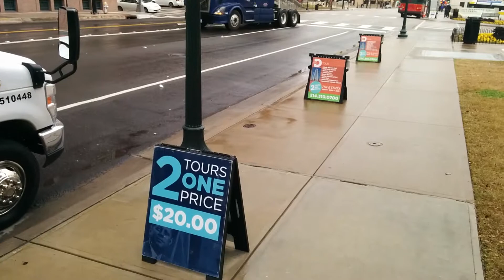Inside our tour bus in Dallas TX!!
Dallas premier 5 Star rated sightseeing bus tour service in Downtown Dallas , we offer tours other companies can't do, our bus tours will show you the great city of BIG D Dallas!  Our JFK tour bus wi Want to tour around the city of Dallas and see the sights that this great city has to offer? Maybe you would like to dissect the assassination of president John F Kennedy , well look no further our tour company takes you around the great city and chronicles a minute by minute journey of JFK 's last minute on earth. Dallas City Tour makes frequent stops in the great city and is the only tour company in America that goes inside Lee Harvey Oswald's home and the Texas Theater where he was later captured.